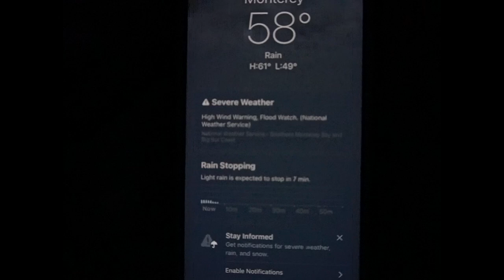College Basketball Player Workout • Syon Vlog 47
College Basketball Player Workout • Syon Vlog 46